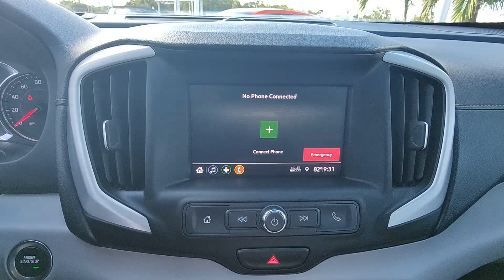2020 GMC Terrain North Fort Lauderdale, Pompano Beach, Plantation, Sunrise, Hollywood H538713A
Quicksilver Metallic Used 2020 GMC Terrain SLE available in North Fort Lauderdale Florida at [North Fort Lauderdale Subaru Servicing the North Fort Lauderdale, Pompano Beach, Plantation, Sunrise, Hollywood FL area.